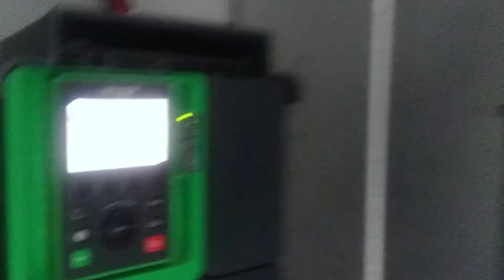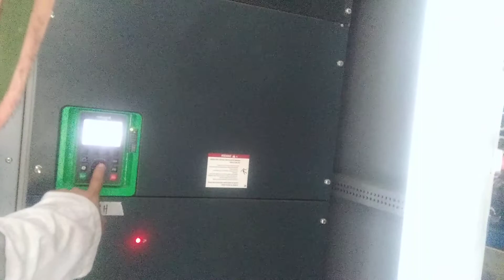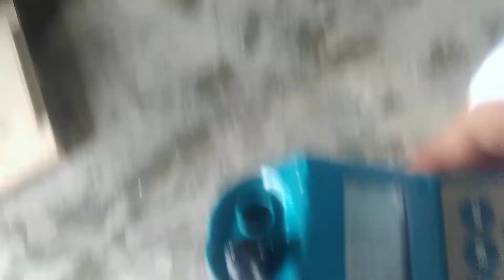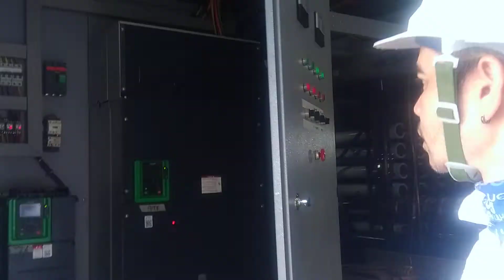unang vlog sa pag operate nang barko...